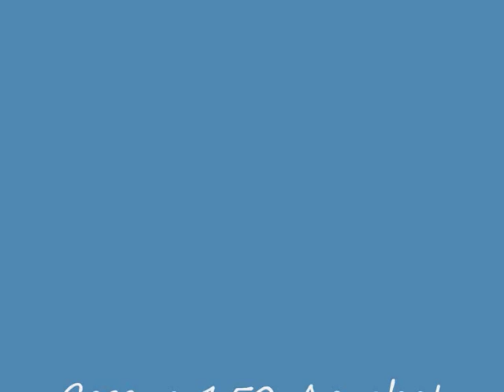Cessna 152 Aerobat Engine Start Sound @ Malmi Airport (EFHF)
Reims Cessna 152 Aerobat OH-NEU @ Malmi Airport (EFHF), Helsinki, April 11, 2010. Engine cold start and taxi. Lycoming O-235 engine @ 110 hp. Aircraft operated by BF-Lento.  Sound recorded on a ZOOM H2. Still photo, sound and edit by Ilkka Mäkelä 2010.